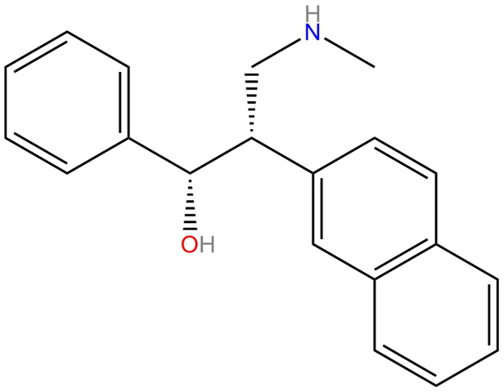PRC200 | Wikipedia audio article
This is an audio version of the Wikipedia Article:
PRC200

SUMMARY
PRC200-SS is an arylalkanolamine TRI being developed by the Mayo Clinic. Sympathomimetic PRC200-SS is the PRC050 eutomer, whereas PRC201 is the distomer. These compounds are preceded by venlafaxine, which Wyeth claims is the first SNRI. Venlafaxine was originally developed as an "opioid" although original screening returned negative results. The authors were not satisfied just to drop venlafaxine from development and continued with their study of the compounds biological activity data. Herein, they discovered that venlafaxine exerts its biological actions via interaction with the monoamine receptors. In particular, the actions of the drug on increasing the amount of 5-HT and NE were documented, although with "potentiated" analogs such as the pm-dichlorophenyl ring substituted derivative, it might be expected to behave as a SNDRI also (but no data was available to support this inference). Venlafaxine itself has been said to behave as a SNDRI at very high doses. This would be more likely to be the case in drug naïve subjects than in users that have already built up significant tolerance.
Silicon containing analog of venlafaxine was prepared and demonstrated to be an active SNRI.